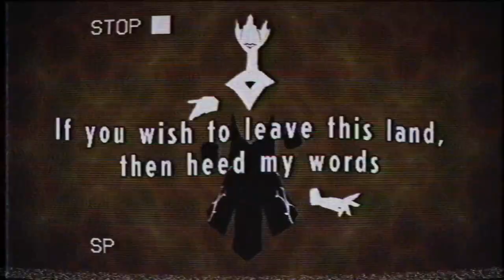Cassette Beasts - Official Console Release Date Announcement Trailer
Cassette Beasts is a creature-collecting-and-fusing open-world RPG where players will discover over 100 awesome monsters to collect and transform into during exciting turn-based battles on an imaginative journey of exploration and friendship. Explore an island and record a menagerie of mighty monsters to your trusty cassette tapes to gain their abilities and find a way home. You can even combine two creatures together to make powerful new forms with shared elemental types, stats, and move sets. Cassette Beasts is available now on PC Game Pass, Steam Deck, and PC with a release for Xbox Game Pass, Xbox One, Xbox Series S|X, and Nintendo Switch on May 25.